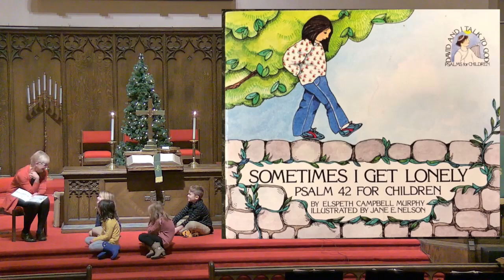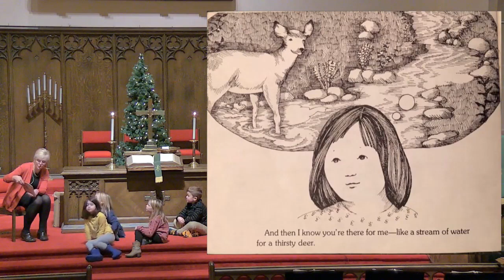Sometimes I Get Lonely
Pastor Sarah shares a message about the comforting and fulfilling presence of God in our lives based on Psalm 42 with our youngest members this Sunday, January 29, 2023.